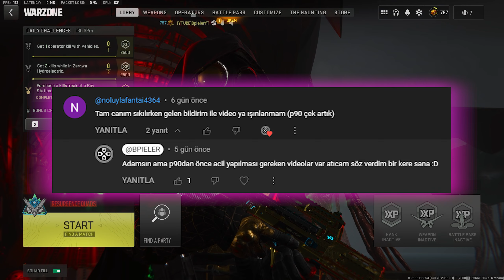* P90 (PDSW) * YENİ SEZON EN İYİ SMG - COD: WARZONE 2.0 TÜRKÇE OYNANIŞ (SEASON 6) LOADOUT/TUNING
İzleyip, beğenen, destek olan herkese çok teşekkürler !
Thanks to everyone who watched, liked and supported !

0:00 INTRO
2:00 PDSW(P90) LOADOUT
3:16 AK-47(KASTOV 762) LOADOUT
4:15 GAMEPLAY